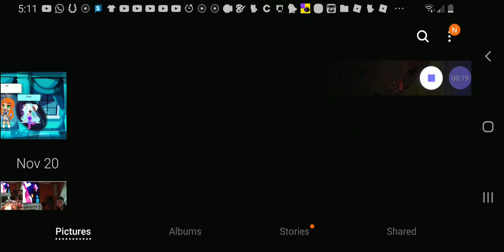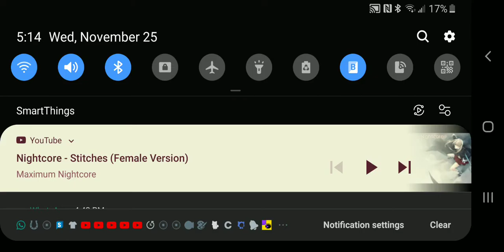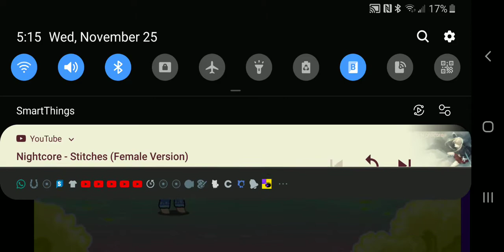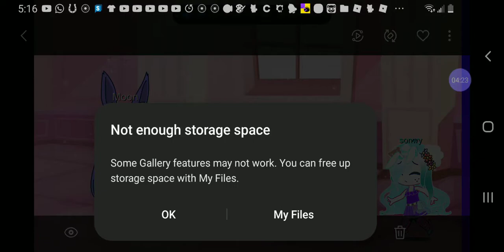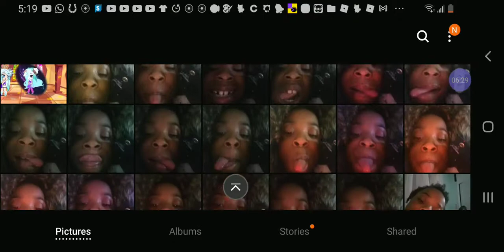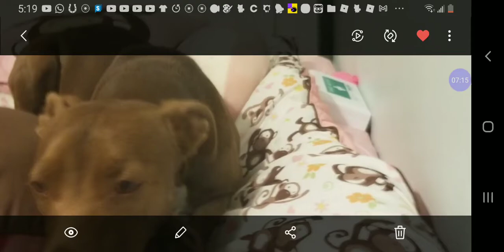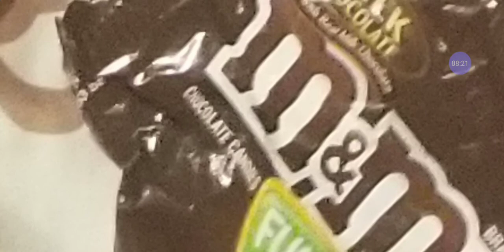Magic meme Enjoy🌊🌊🌊🌊🌊❄❄❄❄❄⚡⚡⚡⚡⚡⛄⛄⛄⛄⛄💧💧💧💧💧🔥🔥🔥🔥🔥